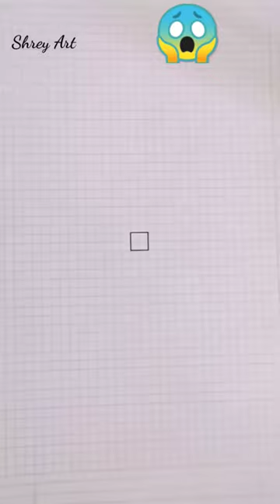3d illusion Drawing 😱 | art drawing 3d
3D art drawing | pencil sketch drawing 3d
3d drawing
3d drawing easy
3d pencil drawing
illusion drawings
3d art drawing
3d sketches
optical illusion drawing
3d pen art
3d drawing illusion
3d drawings on paper
3d sketch drawing
simple 3d drawing
3d pen drawing
illusion art drawing
3d pencil sketch
3d butterfly drawing
cute 3d drawings easy
illusions to draw
3d painting drawing
3d snake drawing
spider man 3d drawing
3d pencil art
3d drawing for beginners
3 d drawing
illusion drawings easy
easy illusions to draw
optical illusions to draw
3d drawing step by step
3d hand drawing
optical illusion drawing easy
3d drawing easy step by step
3d drawing app
3d pencil drawings easy
simple illusion drawing
3d trick art on paper
easy optical illusion art
easy optical illusions to draw
3d pencil sketch drawing
3d art sketch
3d doodle art
3d painting sketch
illusion art easy
3d dragon drawing
illusion drawings 3d
3d pencil drawings for beginners
3d portrait drawing
3d pencil sketch drawing step by step
3d hand art
anamorphic drawing
trick art drawing
optical illusion art drawing
3 d pencil drawing
3d butterfly drawings in pencil
simple optical illusions to draw
3 d art drawing
3 dimensional art drawings
optical illusion art
3d drawing app free
best 3d drawing app
easy illusion drawings step by step
pencil drawing
oil pastel drawing
cartoon drawings
painting drawing
easy pencil drawing
pencil sketch
beautiful drawings
art drawing
3d drawing
pencil sketch drawing
doodle art
love drawings
colour pencil drawing
pencil art
easy sketches
best drawing
15 august drawing
cool drawings
rangoli drawing
couple drawing
realistic drawing
portrait drawing
mandala drawing
anime drawing easy
drawing paper
pen drawing
drawing of
creative drawing
aesthetic drawing
sketch art
buddha drawing
gandhi jayanti drawing
line art
cute animal drawings
wall drawing
perspective drawing
figure drawing
line drawing
blending stump
outline drawing
pen art
charcoal pencil
abstract drawing
life drawing
charcoal drawing
oil pastel art
digital drawing
graphite pencil
one line drawing
gesture drawing
chibi drawing
one line art
drawing on the right side of the brain